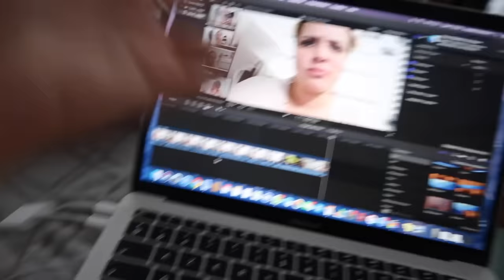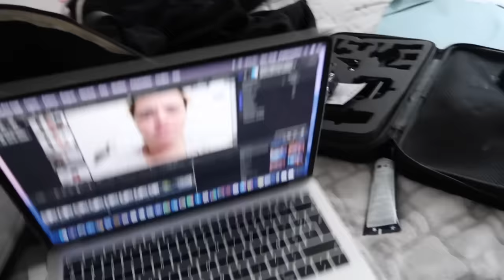PAKUJEMO SE ZA MORE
Pratite nas!